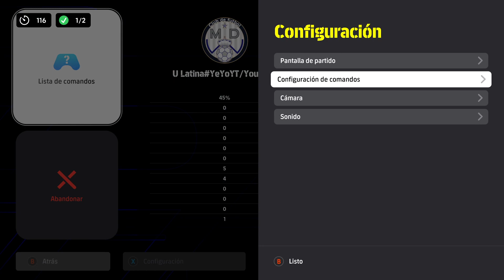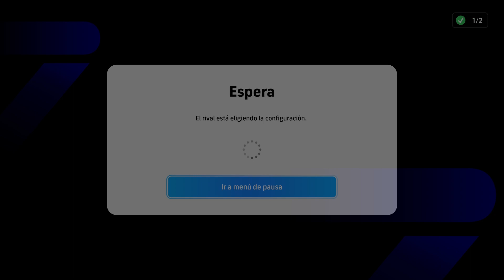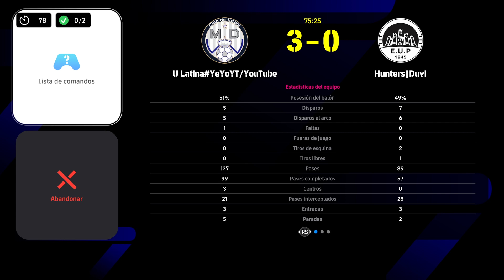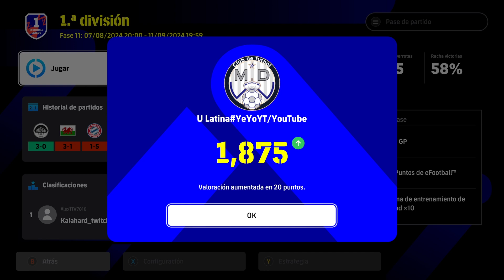U Latina YeYoYT✓ Vs Hunters|Duvi efootball ✓